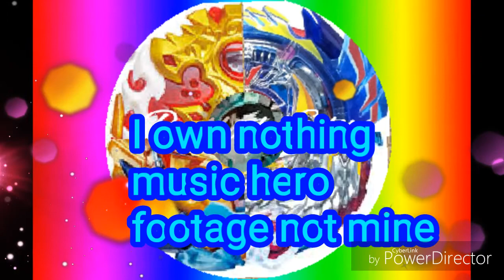My intro but reverse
I own notging
footage bot mine
 this is not mine
Music hero